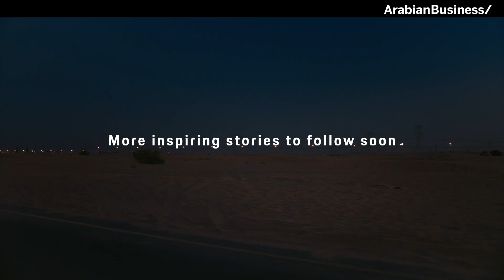Emirati filmmaker turned obstacles into motivation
How renowned Emirati filmmaker turned obstacles into motivation.

Nayla Al Khaja says gender discrimination increased her determination to succeed. The UAE’s first female film director and producer said she didn’t wait for anyone to pave the road for her and instead achieved success through her own hard work. The gender discrimination she faced starting out in the film industry made her more determined to succeed in the typically male-dominated arena.

Al Khaja was speaking as luxury automotive Porsche Middle East and Africa FZE launched a new inspirational campaign featuring her along with two other determined and driven women from the Gulf region. The campaign, DriveDefinesHer, marks the upcoming release of the new Panamera in the Middle East early next year. It shines a spotlight on the three women by showcasing their aspirational stories through video while encouraging other women in the Middle East to pursue careers in male-dominated professions.